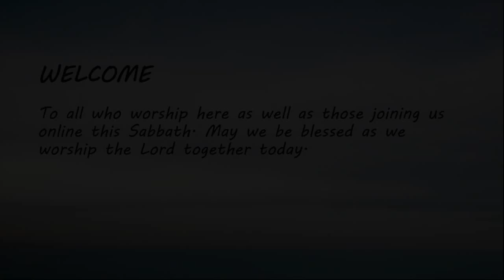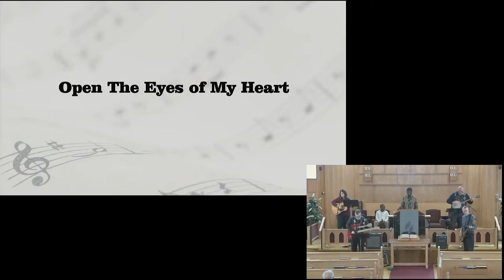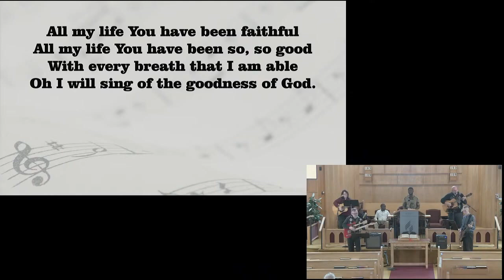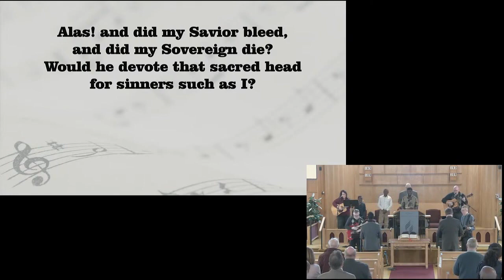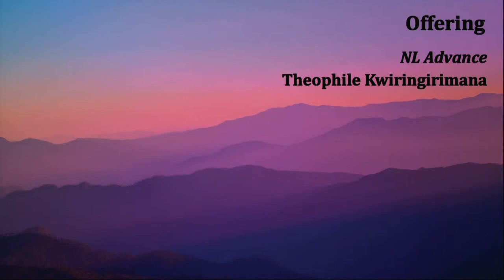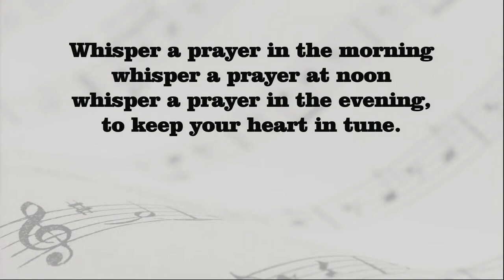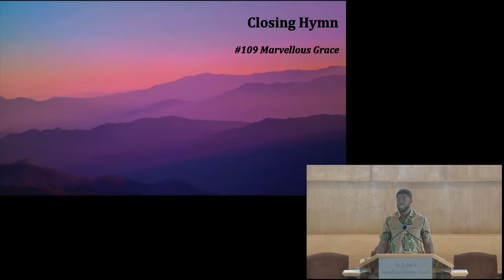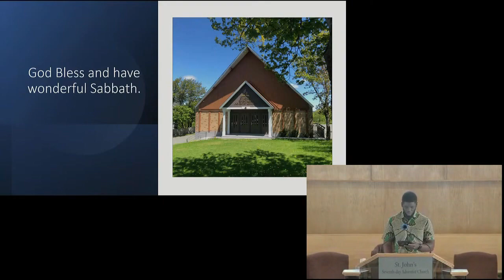23-03-2024 St. John's NL Seventh-day Adventist Church 11 am Church Service